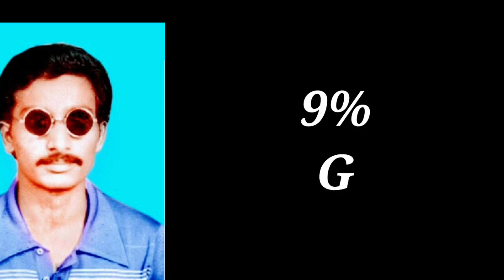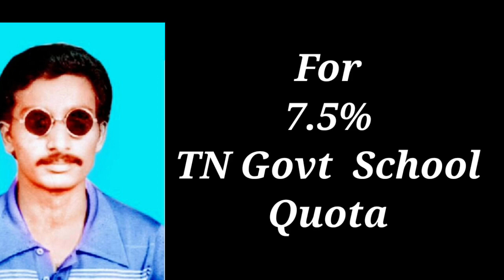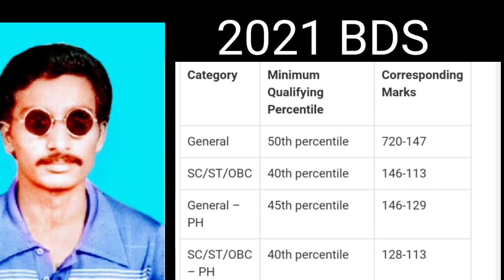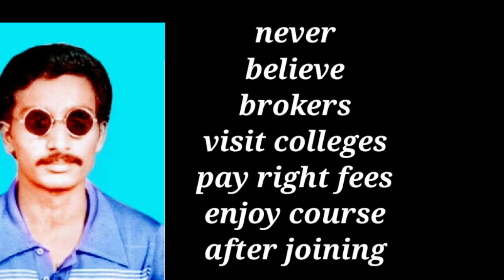|NEET2022|latest updates|mbbs bds 2022 cut off|fees|seats and admission|@sk learn|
There are 612 Medical colleges
out of which 322 Government medical colleges ,290 pvt & deemed universities medical colleges
and 300 BDS colleges in India.
There are about 92000 MBBS and 26000 BDS seats in India.
in Tamilnadu 70 MBBS and 30 BDS colleges are there.38 government 19 pvt & 13 deemed universities medical colleges.
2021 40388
applied for MBBS and BDS.After 15% AIQ,4349 MBBS seats in Government, 2650 seats in pvt medical colleges a total number of 6999 and 1930 BDS seats were allotted to applicants.out of which 7.5% 439 MBBS+ 98 BDS= 534 seats to Tamilnadu Government school quota were allotted.
In 2022 new MBBS and BDS colleges are about to be included.
2021 cut off Marks for General,OBC,Sc,St is given as a chart in this video2022 cut off Marks may be plus or minus 5 marks. Regarding fees structure government medical colleges ₹13610/ year where as pvt medical and deemed universities medical colleges charge more than 7.5 lakhs.Hence applicants must go to Medical and BDS colleges, see the infrastructure, hostel and patients flow and do not believe brokers and phonecalls and get admission.
No worry wait for NEET 2022 results and be positive.